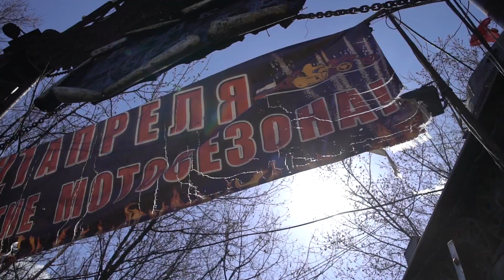MundoLeoMundial - Todo el color de Rusia de la mano de sus motoqueros en la previa del Mundial